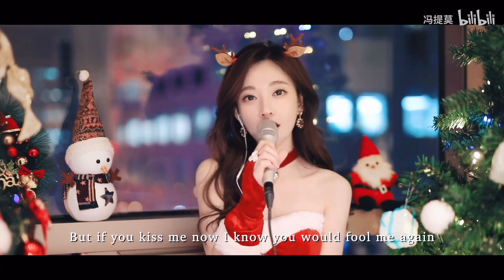冯提莫《Last Christmas》| Feng Timo